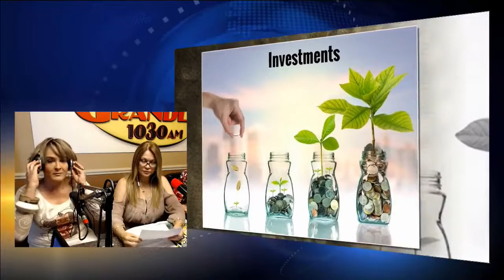RadioRPM Live show for 4-15-17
RadioRPM Live show for 4-15-17 Call Us Live at with Magda Iturrino and the nice people of Premier Financial Solutions, LLC. Ivan De Leon & Gloribel Noriega of Etax PR, Thanks for the support: Cleo Gallego of OxyGold Hair, Carmengloria Rosado of Gloria's Hair Salon Inc. La Doña Irene, Orlando Rodriguez Street Legal Products Corp. Al's Pizzeria, Ber-Lynn Race Craft, Powder Coating Specialties & Iturrino Photo Studio. We can help you Grow Your Sales with Effective advertising. If you want maximum exposure for your business or product, we can tell your story.